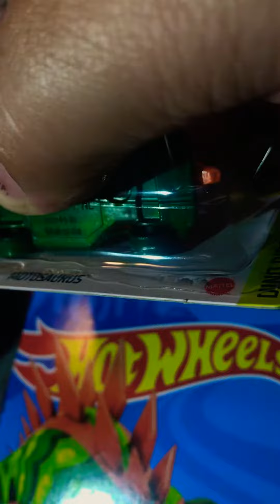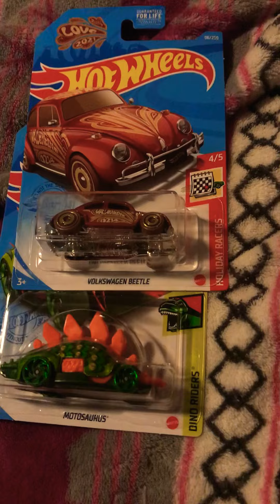Hot wheels treasure finds wife and son got me